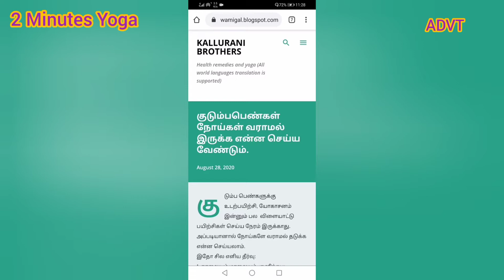2 Minutes Yoga | Shoulder Exercise| Tamil | Yoga vlogs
2 Minutes Yoga | Shoulder Exercise| Tamil | Yoga vlogs

This video shows the way for reducing fat in shoulder and it will leads to flexibility. This is apt for all ages.

Bank.                : State Bank of India
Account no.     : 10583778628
IFSC code.       : SBIN0012244
Account type.  : Savings
Branch.             : Goundampalayam Branch
Swift code.       : SBININBB451
Name.               : Kannan C

Note:
The purpose of this channel is to motivate the people to do yoga for peaceful, prosperous and healthy life. For teaching yoga other modes may be available. But if people see the fellow common man does some simple to hard yoga. They will get the enthusiasm atleast to try something.  Once they get tune for this. They will automatically look for some tutors in their region for tutelage to do further yoga.